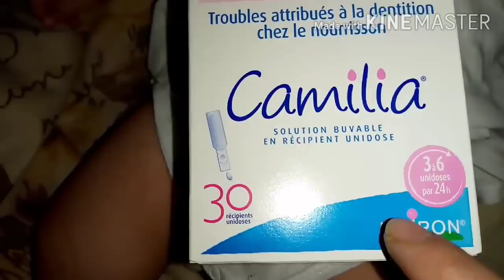يوم اللي تقرري تعطي مسؤولية ثلاث أطفال لزوجك 😱 تتوقعو النتيجة كيف تكون !!!